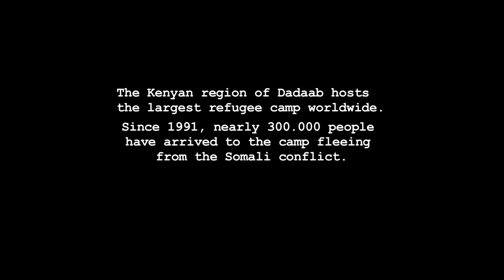Dadaab Documentary, the teaser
Teaser of the documentary 'Dadaab'.

SYNOPSIS
Can a shelter become a prison? "We cannot leave the camp neither go back to our country nor prosper". At the same time, can a shelter become homeland? "In this place I grow myself, I studied, worked and became father. I feel home". This is a contradiction faced by refugees of the largest camp worldwide, Dadaab, in north-eastern Kenya.
This is the case of Omar, Hassan and Mohamed, three Somalian young men who arrived to Dadaab in 1991, when the war started in Somalia and the camp was created. Their memories of their previous lives are reduced to some blurry images. In these two decades, they have become part of an incipient middle class, but despite that, their aim is to get one of the prized visas to start a new life in another country.
While they think on leaving, 6.000 people arrive every month from Somalia. N-0 is one of the areas where new arrivals are settled and Mohamed Alí is its leader. For them, the camp means safety, but restarting life there is difficult either.
A few of them leave; a lot arrive; all of them "hoping the best but prepared for the worst".

** Making this documentary cost 12,000 euros, that the directors paid themselves. They did it because they thought it was necessary. From 2009 till nowadays, they have recovered 771 euros from their investment. If you want to contribute to the project, you can make a donation.

CREDITS

​Omar Digale Abdi, Mohamed Alí, Mohamed Shallee, Hassan Yamna, Habiba

Directed by: Oriol Andrés, Carlos Castro, Gemma Garcia
Written by: Oriol Andrés, Carlos Castro, Gemma Garcia, Miquel Martí Freixa
A production by: Contrast / Fora de Quadre
Camera and Sound: O. Andrés, C. Castro, G. Garcia
Editor: María Romero
Sound Editor: Susanna Carreras
Country: Spain/Kenya
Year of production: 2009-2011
Duration: 50 minutes
Original languages: Somali / English
Subtitles: English / Spanish / Catalan
Original format: HDV
Format of exhibition: DVD / HDCAM